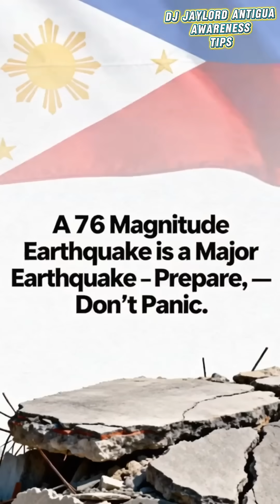“How Strong Is a 7.6 Magnitude Earthquake? 🌏 The Power of Nature Explained!”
Do you know how powerful a 7.6 magnitude earthquake really is?
It’s called a major earthquake — strong enough to shake an entire city, crack highways, and destroy buildings within seconds.

At this strength, people can’t even stand or walk, and even sturdy structures can suffer serious damage.
That’s why earthquake preparedness is so important — always remember “Duck, Cover, and Hold” and know the safest spots in your home or workplace.

👉 Stay ready. Stay calm. Stay safe. Knowledge saves lives. 🇵🇭